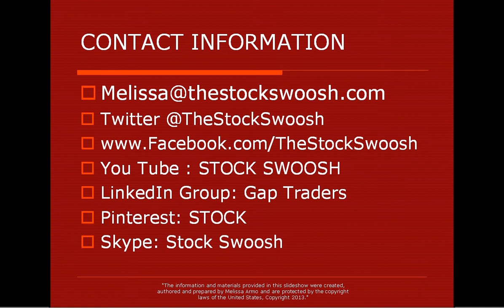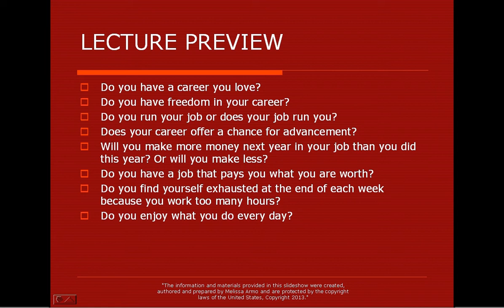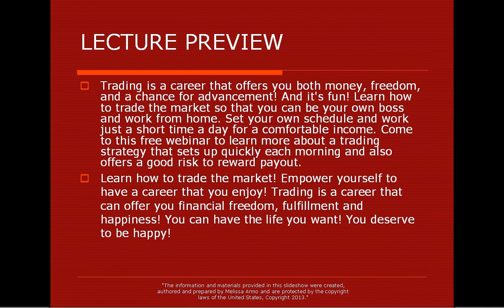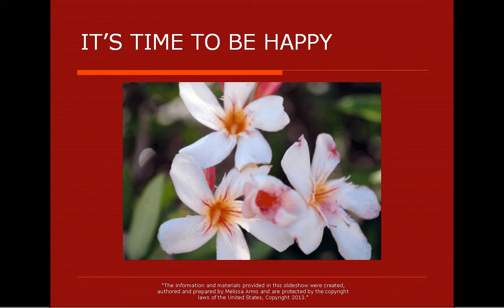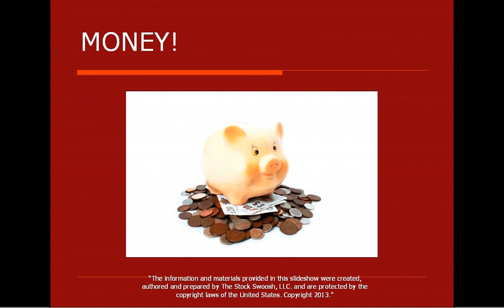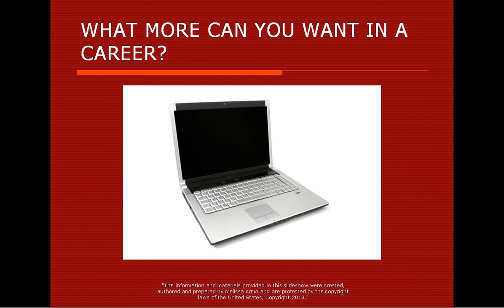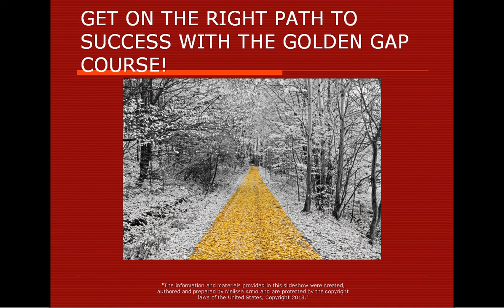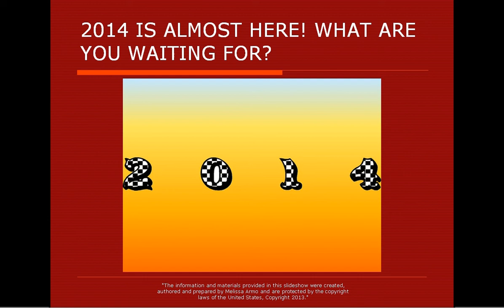A CAREER WITH MONEY & FREEDOM FREE LECTURE